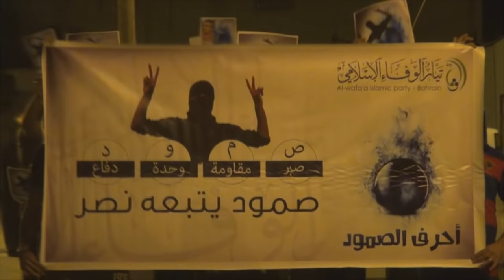مسيرة "أحرف الصمود" في سترة سفالة ترسيخاً لمفاهيم الصمود 26/11/2015 Bahrain